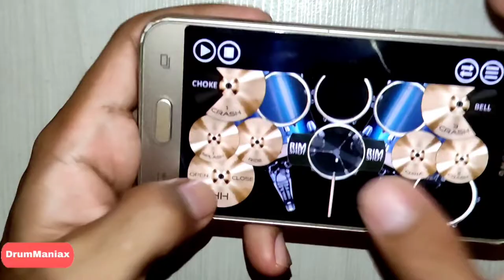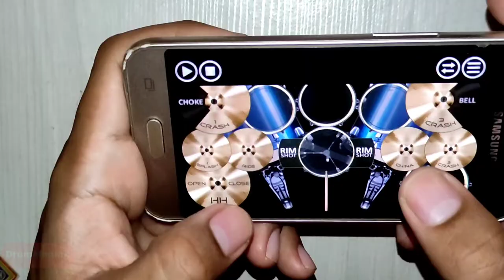Deaimon [であいもん] - ED °ここにある約束 [Koko ni Aru Yakusoku]° by ayaho+Junichi Soga [DRUM COVER]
» Anime : Deaimon

» Series : Season 1

» Song : Ending 1

Drum app : Simple Drum Pro